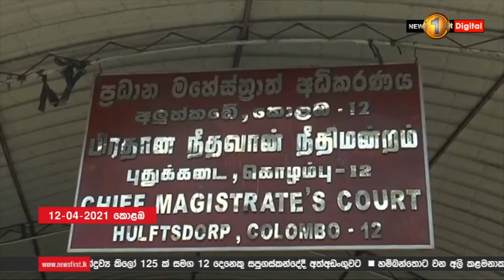ගණේමුල්ලේ සංජීව ඇතුළු 11 දෙනෙකු නිදහස් කිරීමට කොළඹ ප්‍රධාන මහේස්ත්‍රාත් අධිකරණයෙන් නියෝග